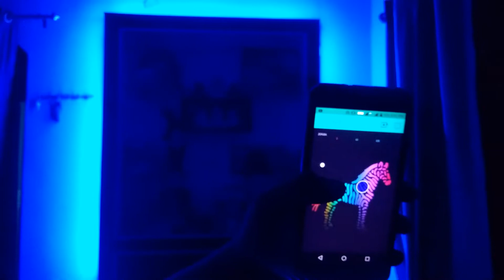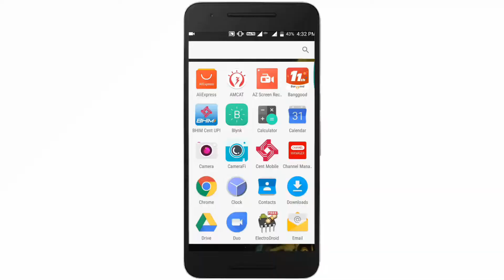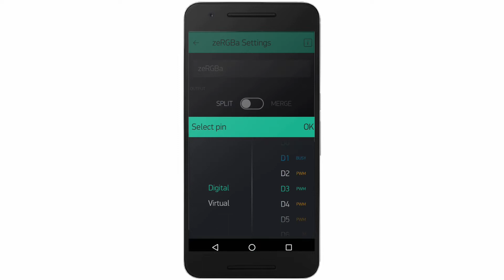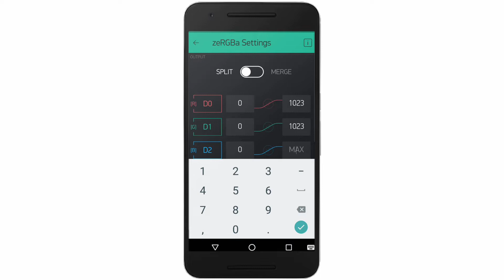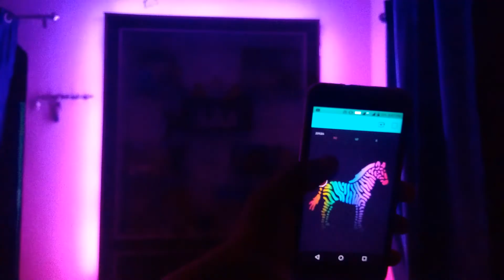IOT : ESP 8266 Nodemcu Controlling RGB LED Strip over the internet using BLYNK App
Hello guys, in this video i have shown you how to make a RGB LED strip controller with nodemcu which can control the RGB LED STRIP all over the world over internet using BLYNK APP.so enjoy making this project & make your home colorful with these lights and have fun with iot , so i hope you like this video if you do hit like button , give me a share & don't forget to subscribe ...

Instructables Guide link- (circuit & instructions) :-

Nodemcu (esp8266)-

Darlington TIP 120 Transistor : -

12V Adapter : -

Previous videos :-

JLCPCB Review : How to design & order professional PCB for 2$ | PCB Designing

IOT : Getting started with Blynk with nodemcu controlling outputs over the internet

Controlling RGB Led Strip with Arduino | Arduino based RGB Led strip controller

ESP 8266 Nodemcu ws 2812 Neopixel based LED MOOD Lamp controlled using webserver

Neopixel ws 2812 LED Strip with Arduino controlled by Bluetooth from Android or iphone

Adafruit Neopixel 8x8 led matrix with Arduino individually addressable led matrix

Joule Thief Lighting LED with AA battery Voltage booster LED torch from AA battery with joule thief

DIY Lego Blocks Quadcopter Drone | How to build a Quadcopter using DIY kit

Neopixel ws2812 LED Strip or LED Ring 12bit with Arduino Tutorial

DIY Power Supply | Original Hiland 0-30V 2mA 3A Adjustable DC Regulated Power Supply Module DIY Kit

Arduino OLED Clock using DS1307 ic | Arduino OLED clock project